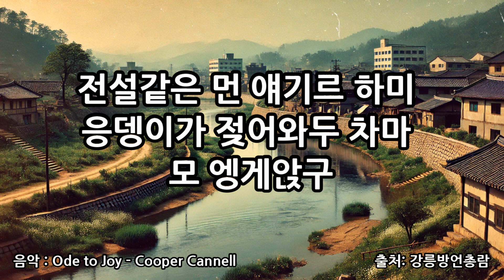(ep30) 남대천 천방뚝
광화문선비가 강릉사투리로 강릉의 전통문화를 전해 드립니다.